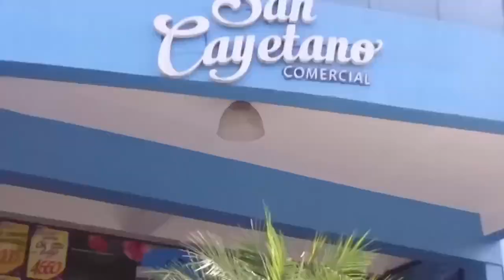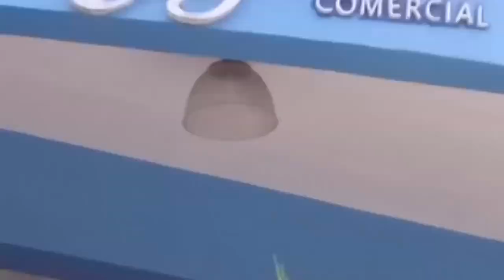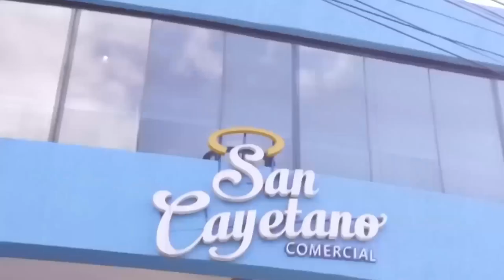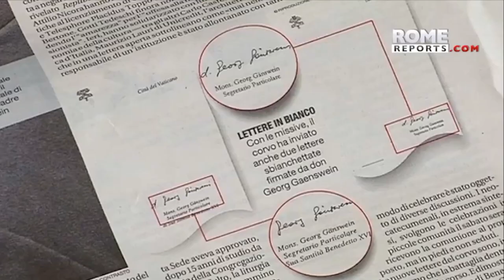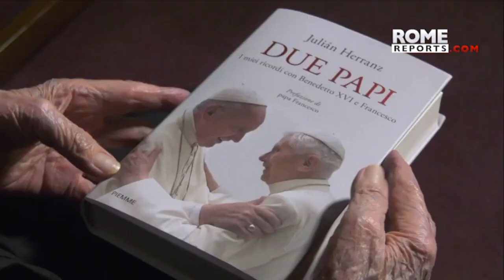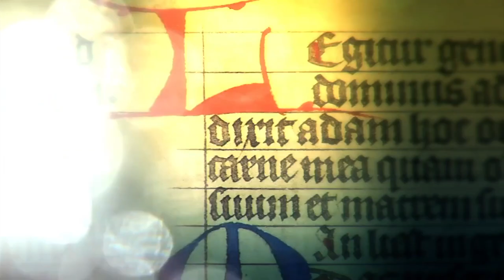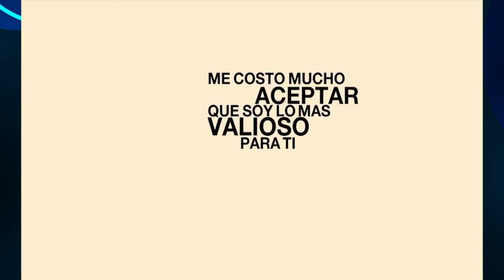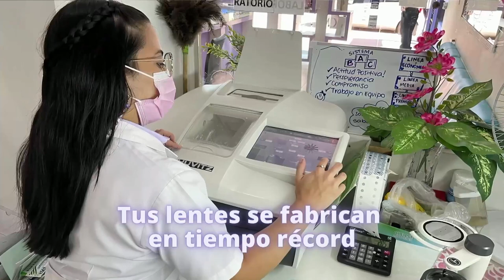El Pacto de David con Jonatan - 1Sam. 20